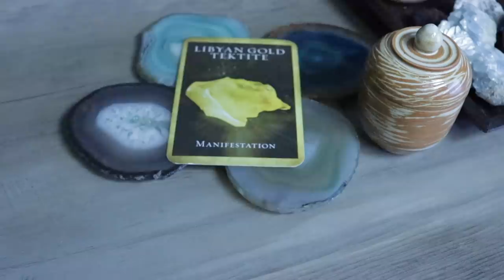Angel Daily Message January 21, 2020